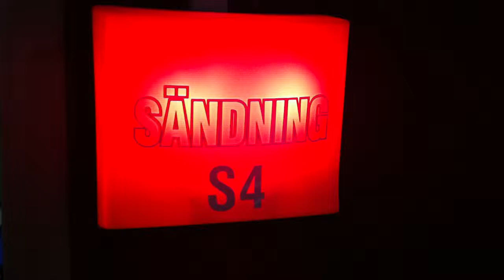Intervju på Sveriges Radio - Sveriges Bästa Turné - Producenten Bloggar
Morgontrött Nino förbereder sig för intervju på Sveriges Radio P4 och det är mycket tidigt på morgonen.